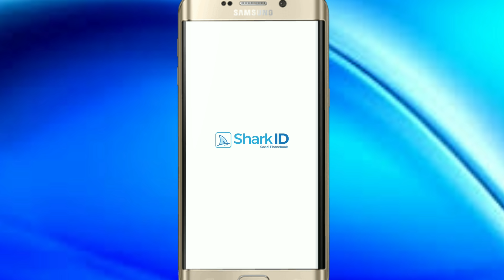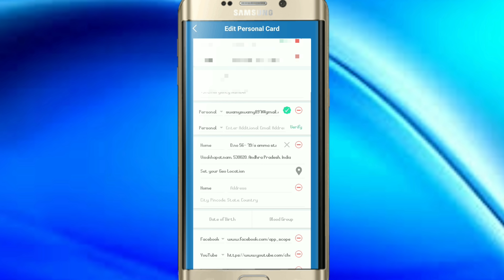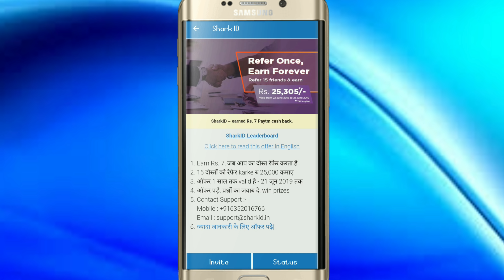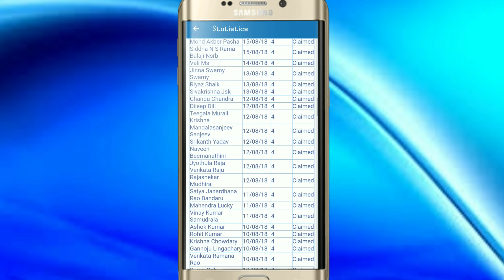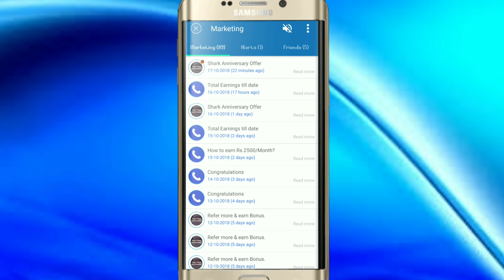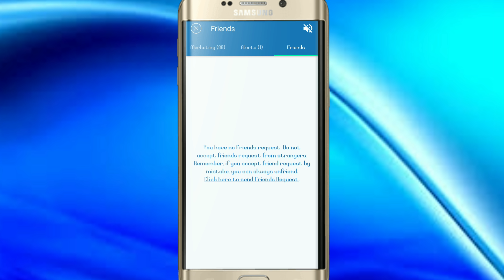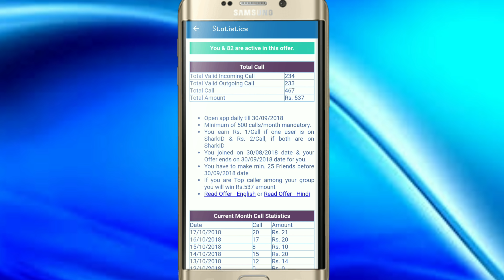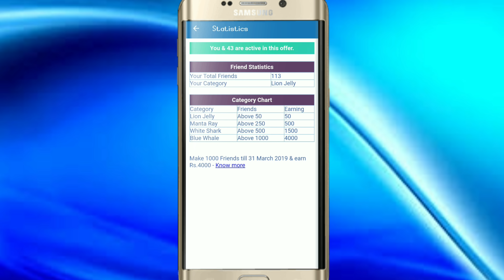shark id app లో ఫోన్ కాల్స్ చేసిన కాల్స్ రిసీవ్ చేసుకున్నా free paytm cash తీసుకోవచ్చు free free fre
shark id app లో ఫోన్ కాల్స్ చేసిన కాల్స్ రిసీవ్ చేసుకున్నా free paytm cash తీసుకోవచ్చు free free free 100% working app

Shark id App-Rs.7/Refer Instant in PayTM |Earn Rs.25000.. Explain in Telugu

App Refer Link :-I invite you to join SharkID, the trusted social phonebook app. You earn Rs. 7/referral that too 3 times.  First, when you refer you earn Rs. 7. Second, when your friend Refers, you earn Rs. 7. Thirds, when your friend's Friend refers you earn Rs. 7. I invite you to join SharkID today and start your referral network today. Please Install SharkID only using my referral

Earn money online OneAd app explaine in telugu

earn 2,50,000 per month

Referale Code :-
9ALW4A

Earn more :-

Earn money online Vidmani app explaine in telugu
 Earn 5 lakhs paytm cash every month

App Link :- Vidmani is a video community of amazing funny, inspiring and status videos. with invite & earn option so Download and start entertainment and earning.

Send me ur own recorde video